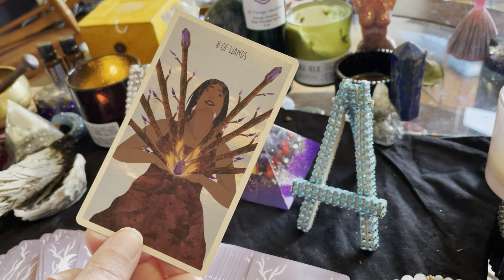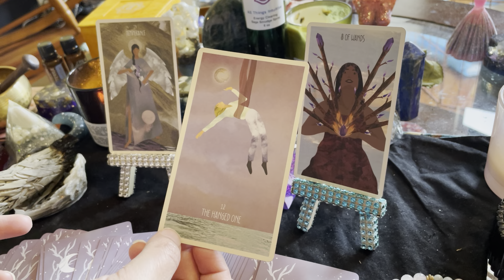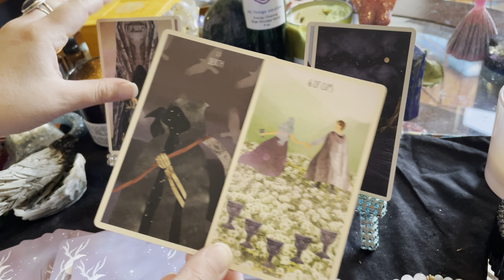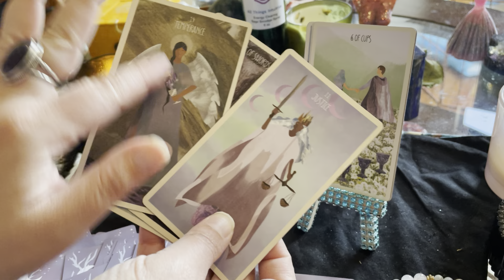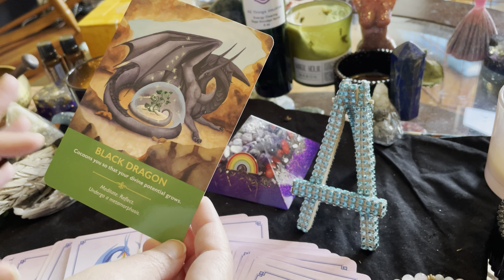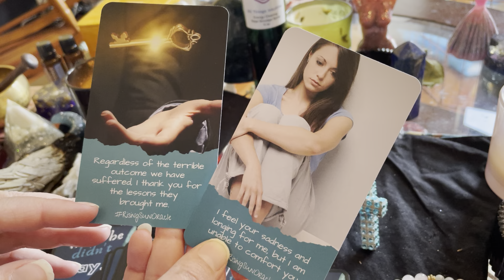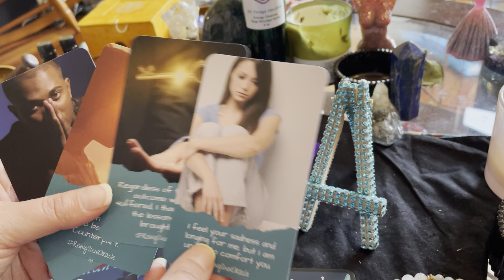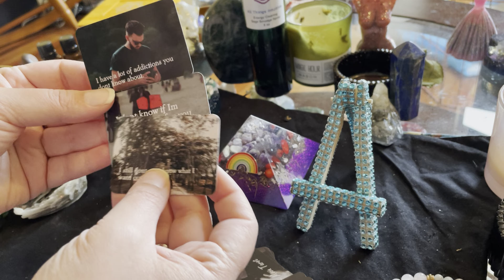SCORPIO March 2021 Love Reading-They’re Fighting Inner Demons But They’re Validating Your Connection